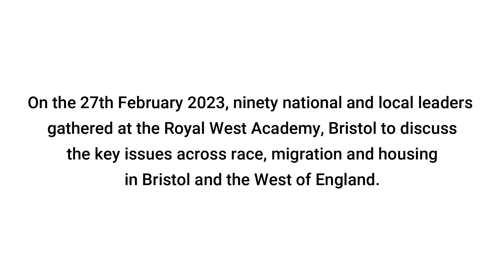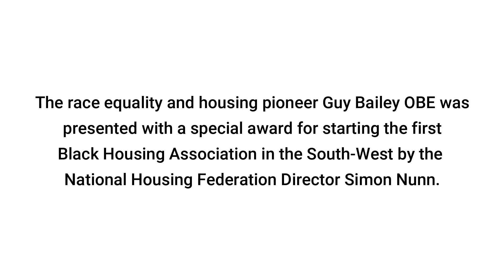Firming Foundations, Raising Roofs │ 5 minutes film official